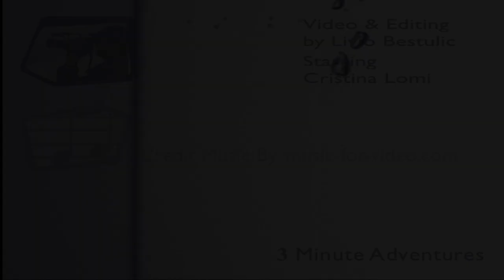WA Surfers & Dolphins, Overland Australia Series, Episode 191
We continue WA overloading with a swimming and surfing break at the classic Surfer’s Point near Margaret River and then head up to Bunbury to have a one-on-one dolphin experience in the wild.

for more details, maps, facts and and the How-To blog posts.

Video Details:
In this Overland Australia episode we try out some surfing and some dolphin-ing.
Surfers Point, near Margaret River is a classic spot.
Alright, lets go see some dolphins.
But Cristina is more interested in Facebook and the beach.
A baby dolphin.
Its up to me to brave the open seas.
Stay together as a group cause they get really close and they do get really close.
Don't try and touch.
Because they're not trained to be touched.
So we do get sharks in this region.
Obviously, everyone knows that.
It's unusual for us to come out here.
We don't normally come out this far.
We get dropped off in the water and wait for the passing dolphins to investigate.
Yeah!

Score:SF Name:Get it Going, Album: Core Ultimate, Var: Bluesy, Mood: Full, DrumsBass, Dialog,Full